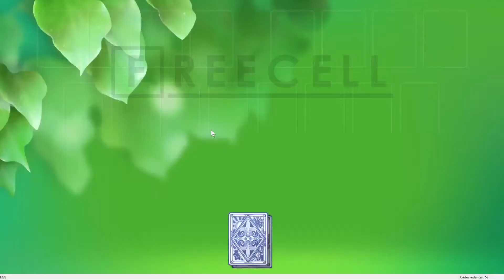Solution to freecell game #1228 in HD